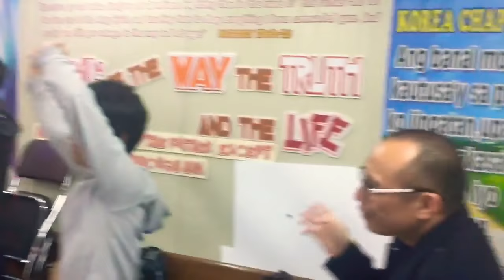Safari costume party..🙀Cheetah🙀